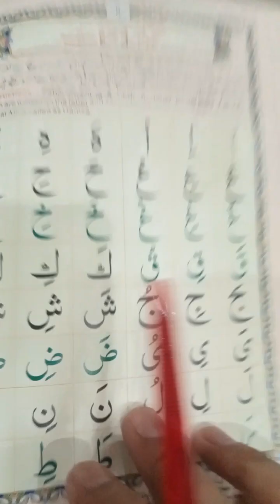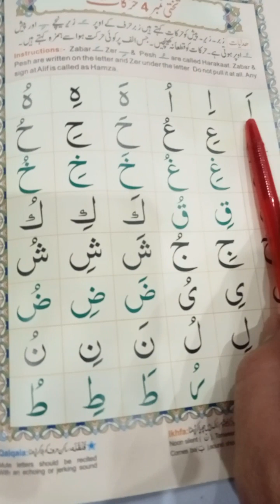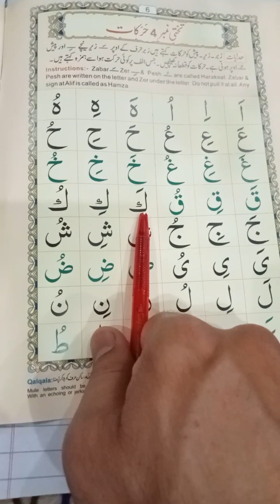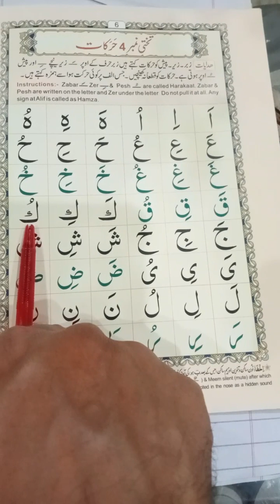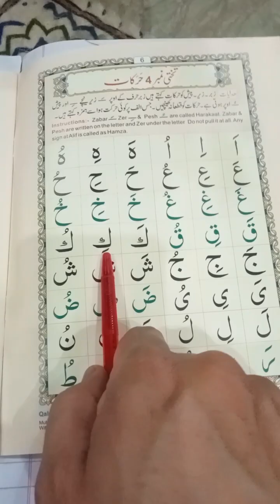basic Quran course||Harakaat||learn Tajweed||learn basic alphabets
zber,zer and pesh in Quran
sounds of Harakaat
pronunciations of Harakaat
different sounds of Harakaat
basic Quran course
learning Tajweed
how to learn Quran
how to learn Tajweed

how to learn quran tarjuma
 how to learn quran online
 how to learn quranic arabic
how to learn quran pak
 how to learn quran with translation
 how to learn quranic arabic language
 how to learn quran fast and easy
how to learn tajweed quran
how to learn tajweed easily
how to learn tajweed rules
 how to learn tajweed fast
 how to learn tajweed for beginners
how to learn tajweed makharij and qawaid, how to learn tajweed makharij aur qawaid, how to learn tajweed quran in tamil